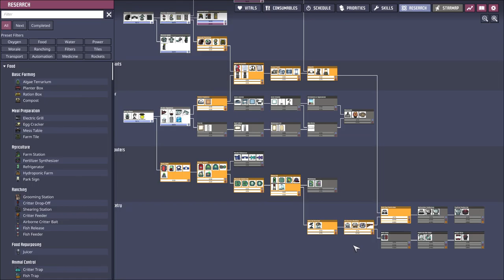Blind Oxygen Not Included | Part 9